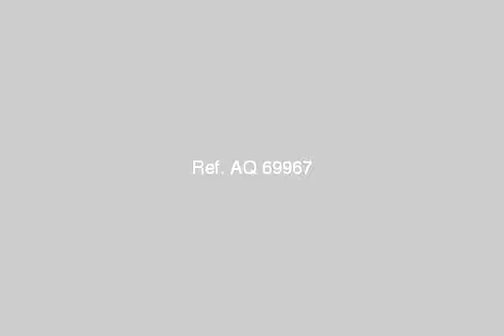Apartment For Sale In Ibrahimia Alexandria - mlseg.com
- الابراهيمية - Egypt Real Estate |    Alexandria |    Ibrahimia |     Apartment For Sale